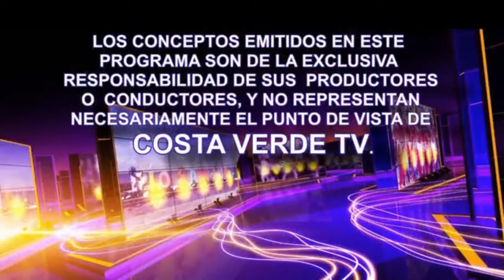Director Liceo Antorcha del Futuro de RSJ anuncia medidas para enfrentar la ausencia escolar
Emmanuel Medina, director del Liceo Antorcha del Futuro de Río San Juan, dijo que no tolerará la ausencia escolar y que tomará nuevas medidas para enfrentar el problema. El director fue entrevistado por Rubén Santos en su programa "Directo al Pueblo".